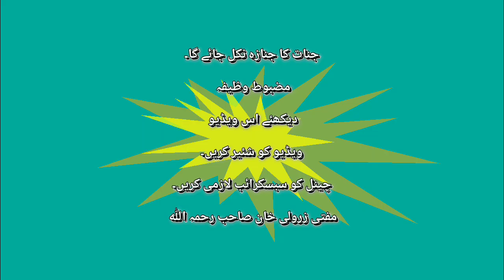Jinnat#Ka janaza#Nikal jaye ga#wazifa#Mufti#Zarwali#Khan#2023.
Quraan o Sunnat ms narowal